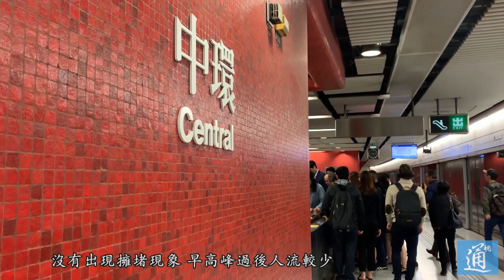【港鐵撞車】荃灣綫列車服務恢復正常 市民表示歡迎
港鐵3月18日發生通車40年來首次列車攔腰相撞嚴重意外。港鐵3月19日深夜動員過百人到場善後，將相撞的兩列列車移離主行車線，中環站附近的複修工作隨即完成。3月20日早上，荃灣線全線列車服務恢復正常。